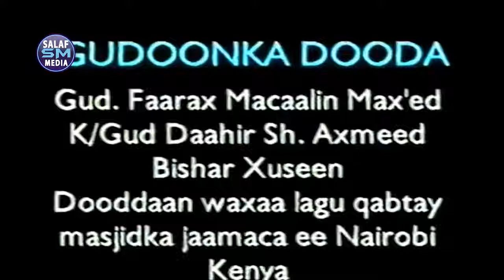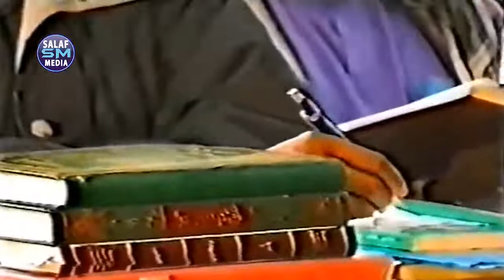Q 4aad Dooddii 2001 USALLII MALAGU XIRAN KARAA SALAADDA